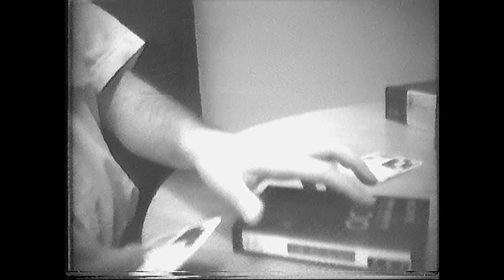LABELLING TAPE 200 - March 6, 1978!!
Possibly one of the earliest videos of yours truly, here I am, along with buddy and fellow videophile Gary Herman, labelling Tape #200 in my Betamax collection! The date: March 6, 1978. This is one of the very few videos that shows me owning only ONE Sony Betamax!